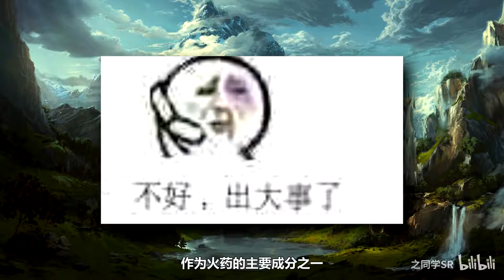【打更人！】男主狂喜！做朝廷的狗就是最大的荣幸啊~②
第二期呀第二期！